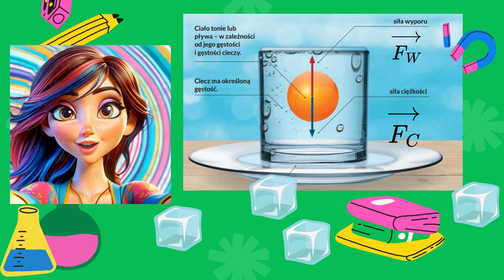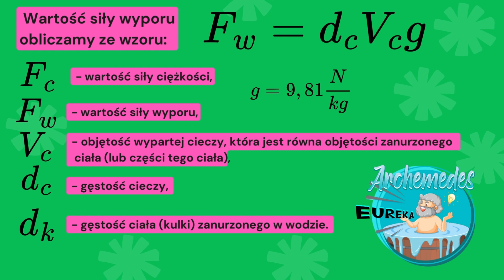Tajemnicze ciecze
Zespół Szkół Elektryczno- Mechanicznych w Legnicy Mateusz Glapa, Hubert Domalewski, Nikola Szymborska, Radziwoń Małgorzata, Natalia Gierczyk

II miejsce w konkursie "Oczarowani Fizyką" edycja 2 w ramach projektu "Fizyka kluczem do zrozumienia świata" edycja 2 w kategorii IV (uczniowie szkół ponadpodstawowych).

Projekt "Fizyka kluczem do zrozumienia świata" edycja 2 dofinansowano ze środków budżetu państwa w ramach programu Ministra Edukacji i Nauki pod nazwą „Społeczna odpowiedzialność nauki”, nr projektu SONP/SP/550514/2022.